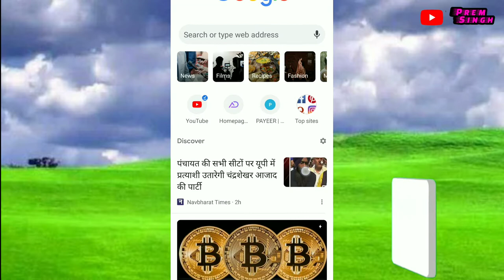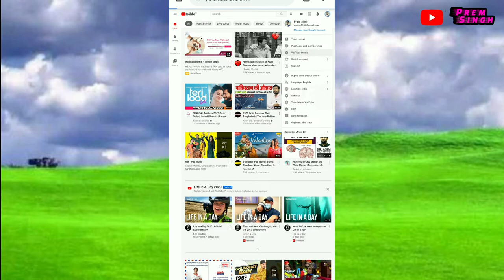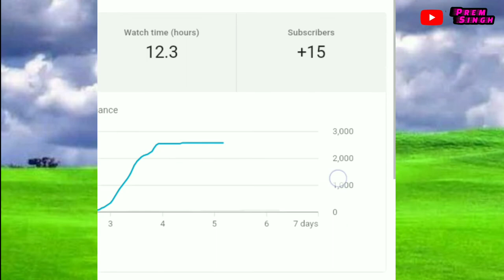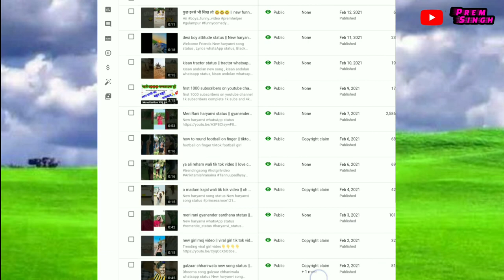how to complete 1k subscribers on youtube || youtube subscriber kaise badhaye || Prem Singh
Premsingh video
Premhelper editing
Premhelper
Premsingh video
Gulampur
Premhelper editing

*** IMPORTANT NOTICE """